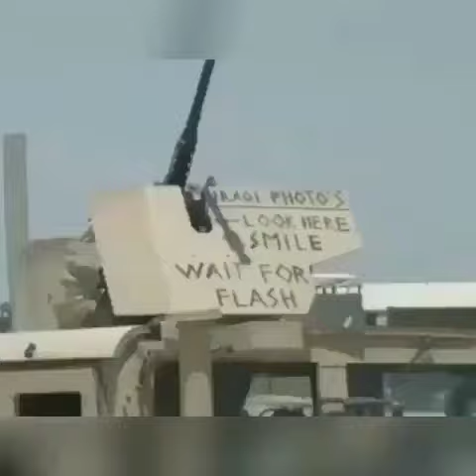Do you ever feel like a plastic bag.